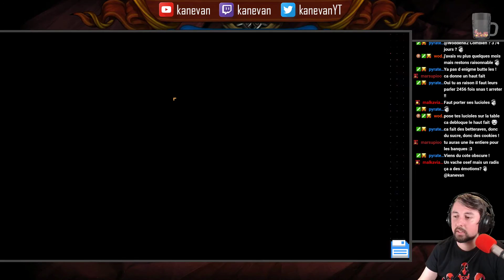[FR] Forager #06 - Toujours plus d'argent